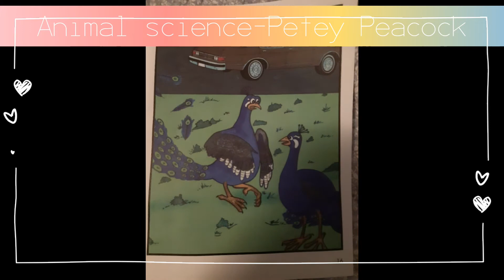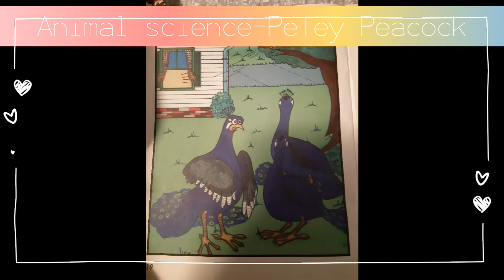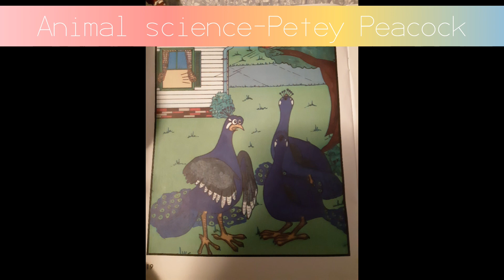Animal science Petey Peacock